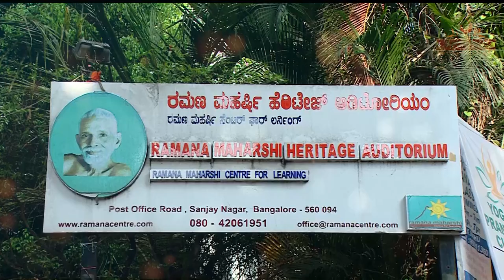Sphurana Navaratri Kala Utsava 2023 || Sharanaagathi 2023 || Day 2 - Adwaita Pushpanjali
The performances will be premiered on our channel from 15th October 2023.

Performed by the students of Sri Vincent Paul from Sphurana Nritya Kala Kendra during the annual celebration held on 21st January 2023.
Choreographed and trained by Sri Vincent Paul.

Sphurana Nritya Kala Kendra has been initiated to inspire young hearts in the field of Indian theatre - Natya. This is a humble endeavour of Sri Vincent Paul, the artistic director of SPHURANA to learn, understand and Disseminate the beauty of Indian Dance.
He has been awarded the title ‘Nritya Ratna’ 'Natya Shive' and 'Yuva Natya Kaustubhha'

Currently he is working as a Senior Dance Artiste and Junior Executive at Ramana Maharshi Centre for Learning, Bengaluru. He worked as Dance HOD at Smt. Kamalabai Educational Institution (CBSE) Since 2013 till 2022. From 2022 he is working at Delhi Public School as Dance Teacher and he has also worked with Presidency Public School - Thigalarapalya, Poorna Prajna School and Vivekananda Public School.

Adwaita Pushpanjali : Sphurana Nritya Kala Kendra, Bengaluru
Crazy Little Thing Called Chakravaka by Mahesh Raghvan.